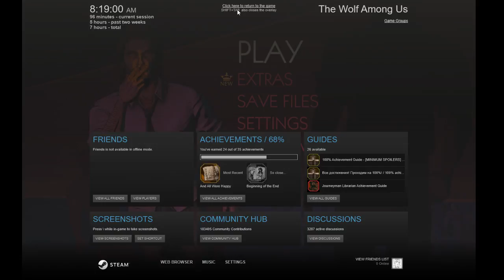Red plays Wolf Among Us Episode 5 part 1